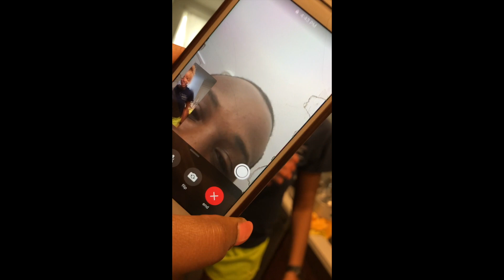How NOT to bleach your hair! MAJOR BLEACH FAIL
I hope you all laugh as much as we did. Trust us when we say, a lesson was learned.

DO NOT BLEACH YOUR HAIR AT HOME.